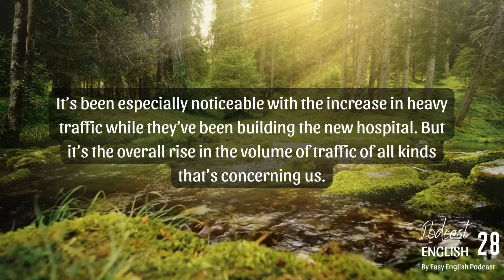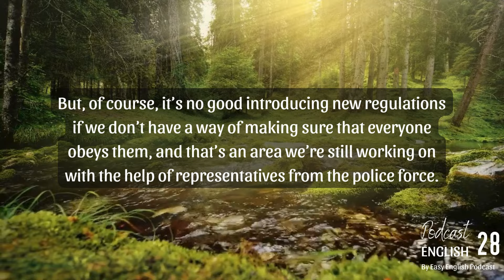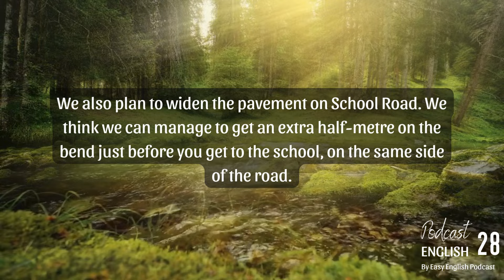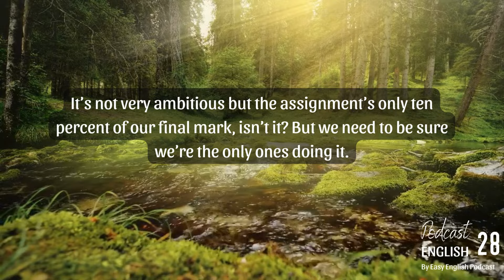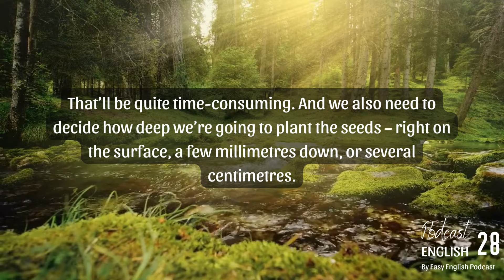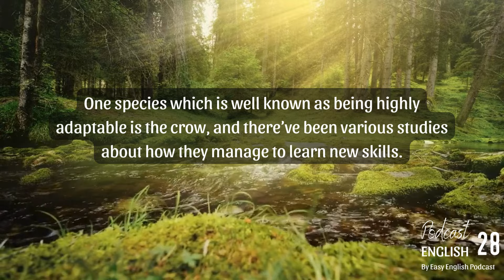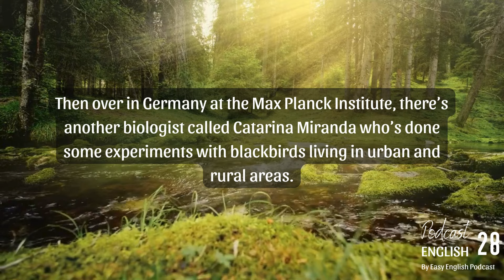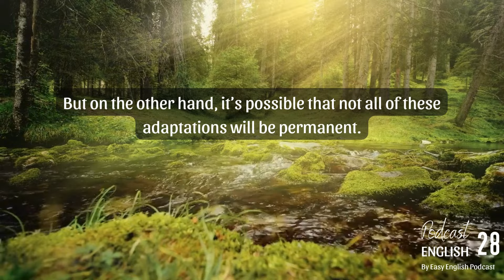Easy English Podcast #28 I Luyện nghe tiếng Anh có phụ đề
Podcast giúp cải thiện và nâng cao khả năng nghe tiếng Anh.
Thường xuyên nghe những nội dung trên Podcast sẽ giúp bạn tiếp xúc với các nội dung Tiếng Anh nhiều hơn, đa dạng chủ đề hơn từ đó giúp bạn trau dồi ngôn ngữ một cách hiệu quả, đồng thời nâng cao vốn từ vựng, cách nói chuyện của người bản xứ.

0:00 Track 1
4:41 Track 2
9:33 Track 3
Cre: Cambridge IELTS
Edit: by Easy English Podcast
☞ Do not Reup.